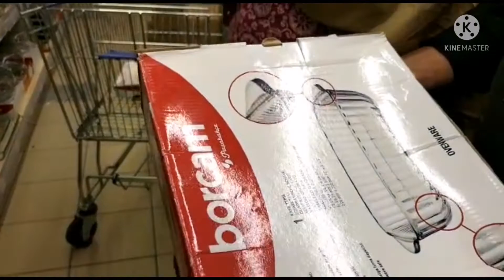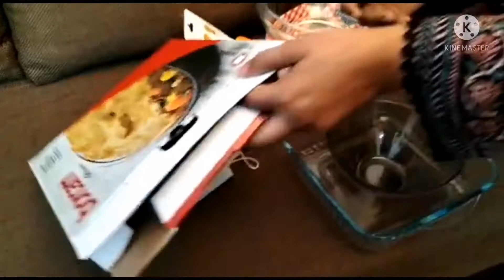kaale Channa Chaat Recipe|Ramazan special recipe|Crockery Shopping|Pakistani mom lifestyle|Vlog 79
Hey guys this is my mom's daily routine hope you would enjoy it. It would mean alot😊mom